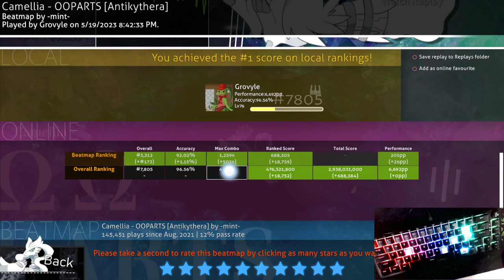Camellia - OOPARTS [Antikythera] 92.02%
Keyboard: Rakk Pirah 65% with Gateron Reds

Beatmap Info:
Link:
⭐ | bpm | Keys: 4 | OD:  | HP: